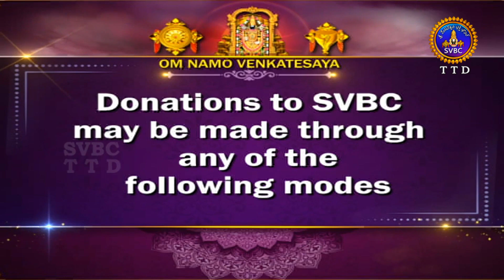సభాపర్వం | SABHAPARVAM | TIRUMALA | 16-03-2023 | SVBC TTD